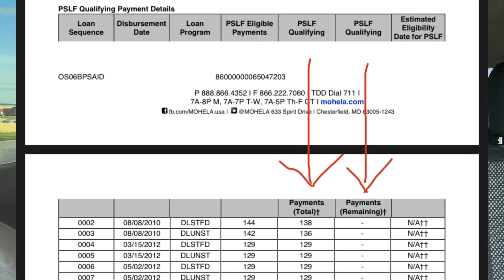Public Service Loan Forgiveness (PSLF) DENIAL?!?!?! || Student Loan Forgiveness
Today we're talking about an email I've gotten recently from Federal Student Aid discussing the Public Service Loan Forgiveness program.  Did they seriously deny me even though I met my obligation???

WHO I AM:
I am a regular Kentucky girl who nerds out over office supplies, productivity habits, and budgeting.  I LOVE numbers!  I work two jobs and do this YouTube/blog thing in the fringe hours to try to share the knowledge I’ve gained through years of supporting two kids on my own.   I’m currently engaged to a wonderful man, have two grown kids, two future step-kids, two beautiful grandbabies, two dogs, and a cat.

(Bear with me.  Still learning this one.)

SHOP THIS VIDEO:
Create an Account and Get $10 off your own Erin Condren Planner

Mildliner Highlighters
Sharpie S-Gel Pens
Staedtler Triplus Fineliner
TI-83 Plus Calculator

Silhouette Portrait 3
Light Grip Cutting Mats
HP Envy 7855

EQUIPMENT USED IN THIS VIDEO:
Canon Vixia R800
Ring Light
Boya BY-M1 Lapel Microphone
Purple Panda Mic for iPhone